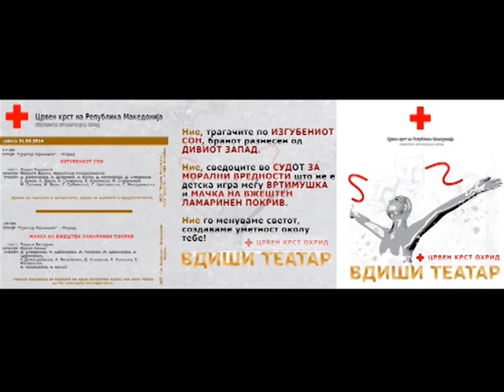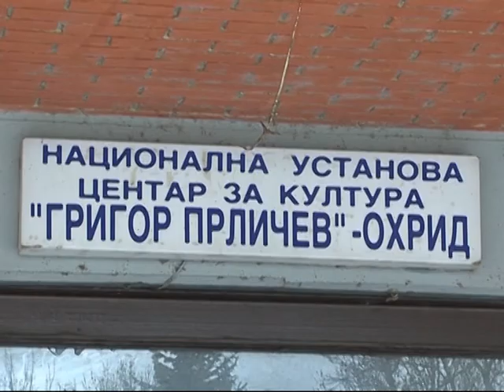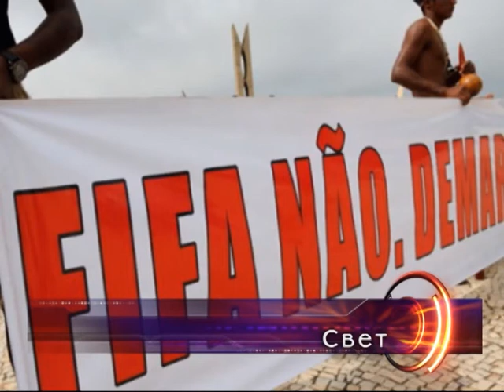TВМ Дневник 28.05.2014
-комплетно издание